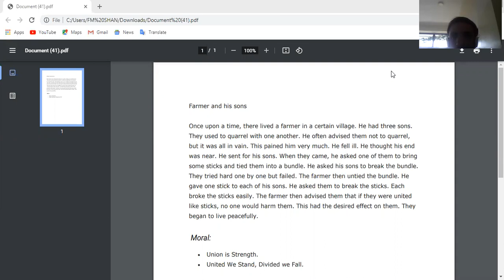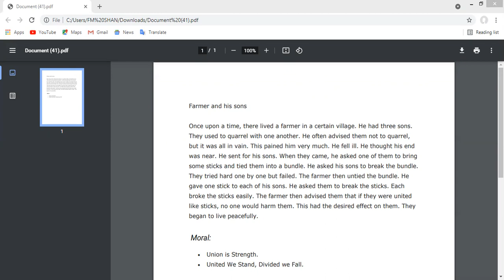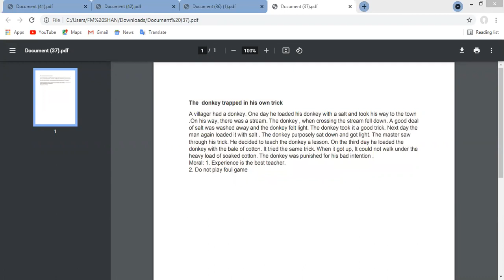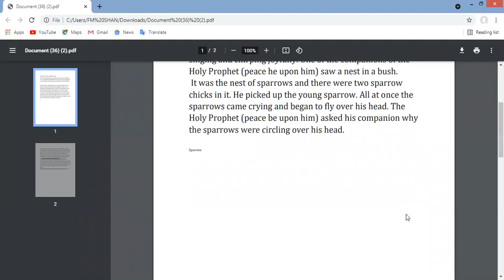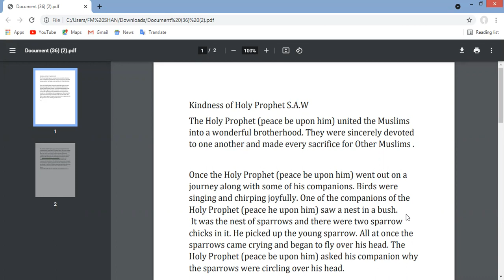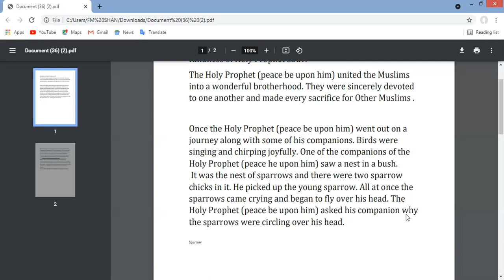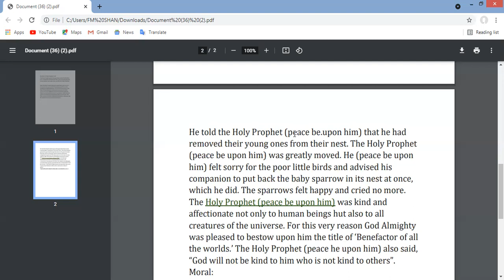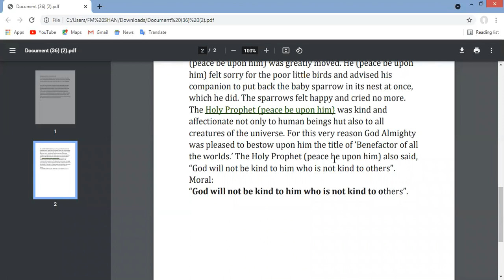English 9th 13-7-21